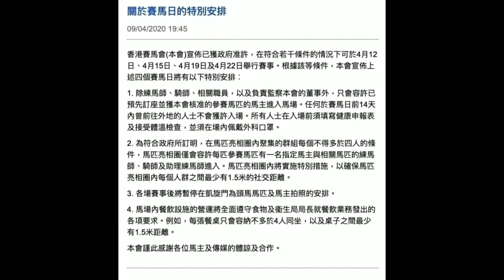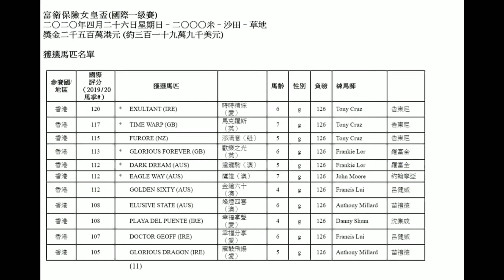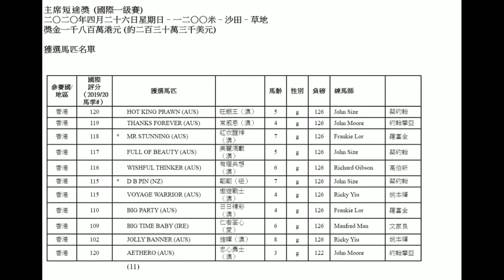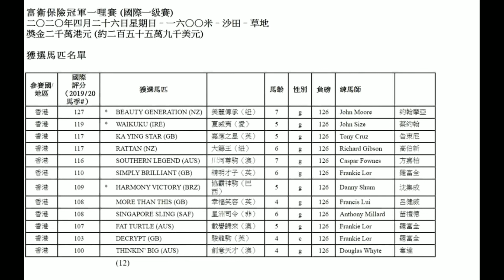黃毓民 馬後砲 200410 ep30 p1 of 4 武漢肺炎下香港賽馬每兩週續命，女皇盃日成本土大戰，金鎗六十硬撼時時精綵爭馬王